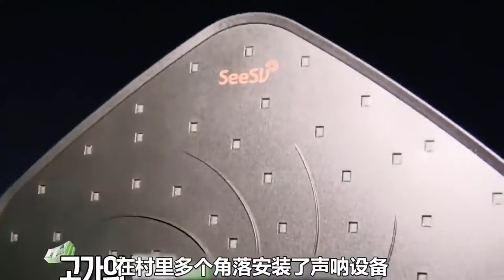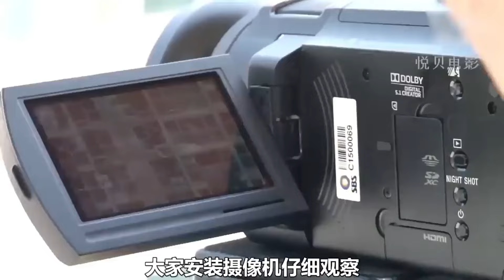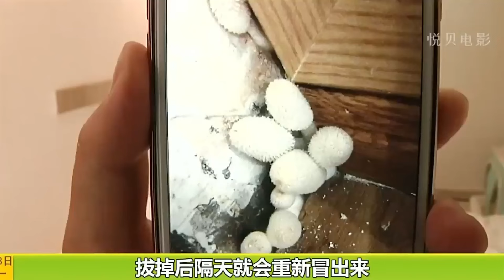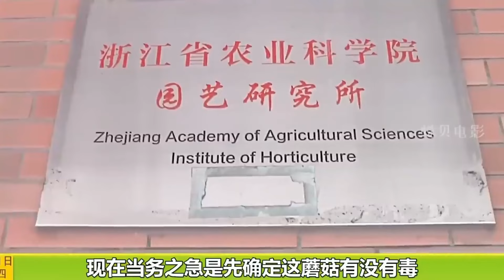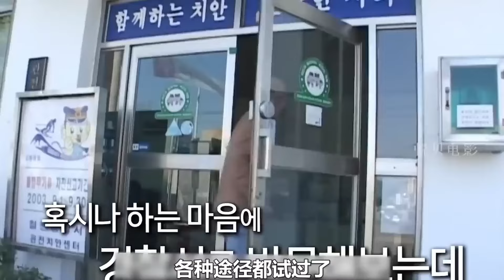大叔染上怪癖，一到晚上就拿锤子打自己，还一口气喝一杯醋！【悦贝电影】